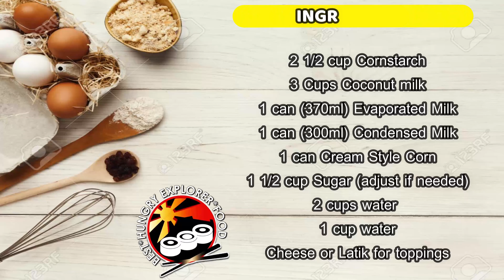How to cook Maja Blanca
Ingredients:
2 1/2 cup Cornstarch
3 Cups Coconut milk
1 can (370ml) Evaporated Milk
1 can (300ml) Condensed Milk
1 can Cream Style Corn
1 1/2 cup Sugar (adjust if needed)
2 cups water
1 cup water
Cheese or Latik for toppings